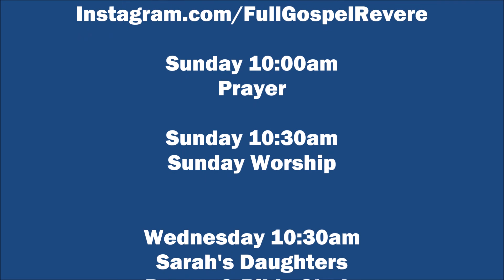There Is A River